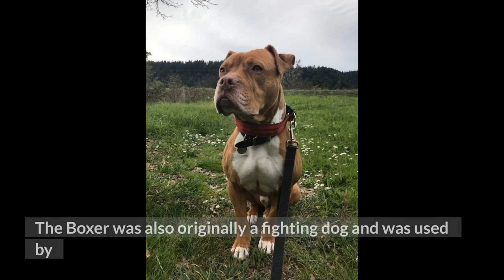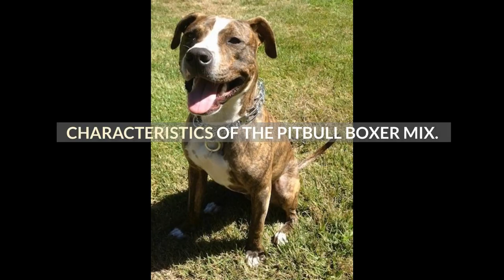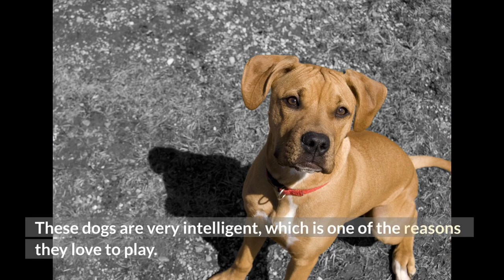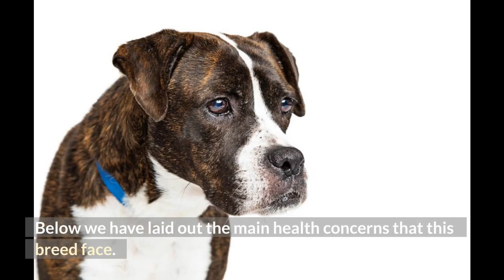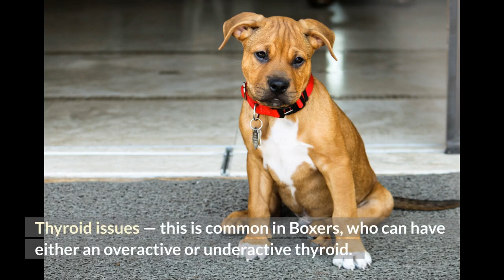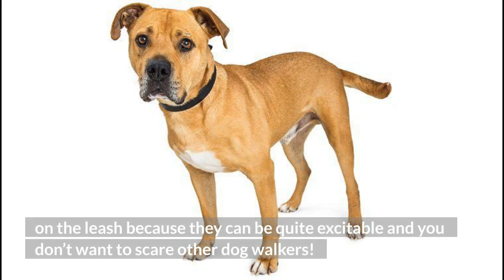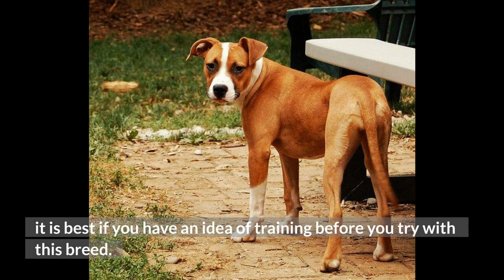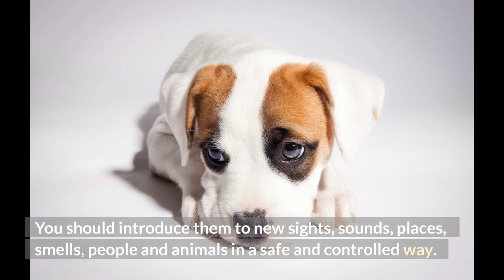Bullboxer Dog Breed: All About Pitbull Boxer Mix (2021 Guide)